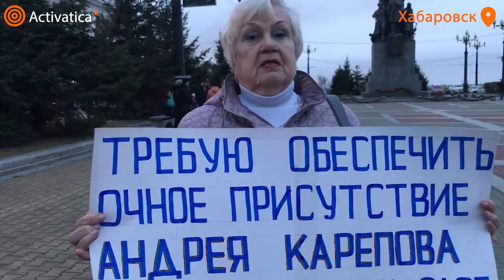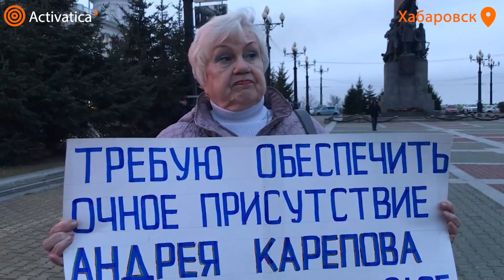🟠507-й день Бессрочного пикета в Хабаровске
«Я думаю что их должны оправдать»

507-й день Бессрочного пикета в Хабаровске в поддержку Сергея Фургала и всех политзаключённых.

На пикет также вышла Людмила Карепова, мать Андрея Карепова, фигуранта по делу Фургала, она поделилась своим мнением, чем должен закончиться процесс по Фургалу.